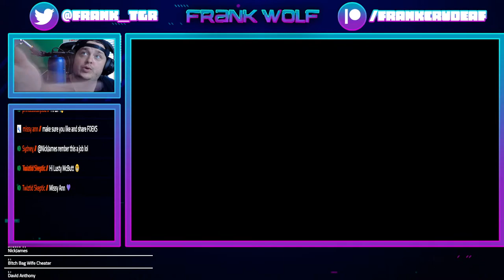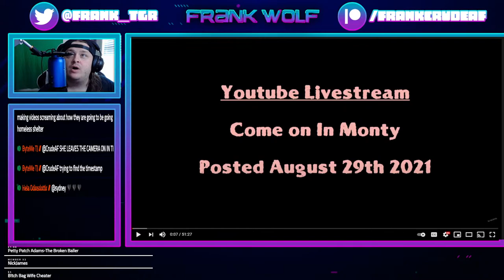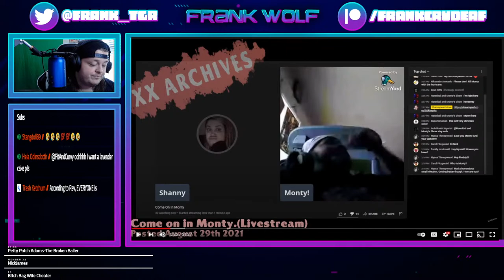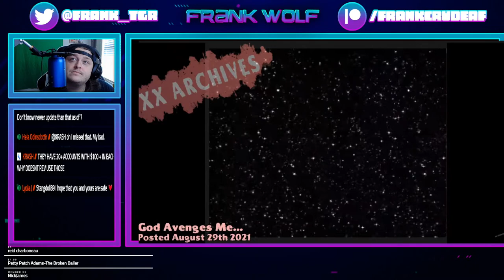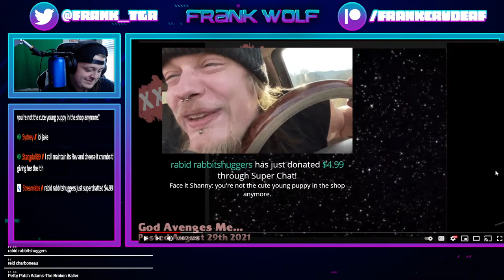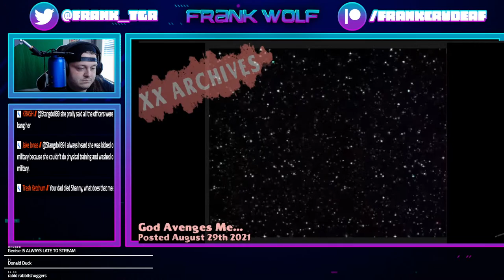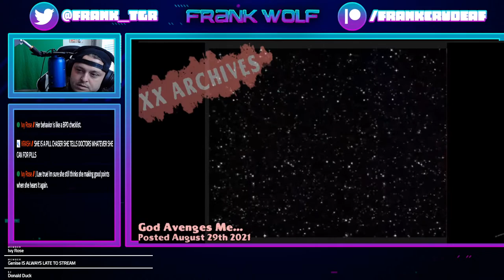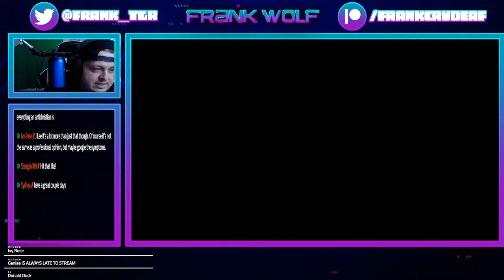Complete Shanninigans! | Rev and Shanny's complete melt down ( Member's only chat)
Support Fuck Cancer!

Amazon Wishlist

Important Links!